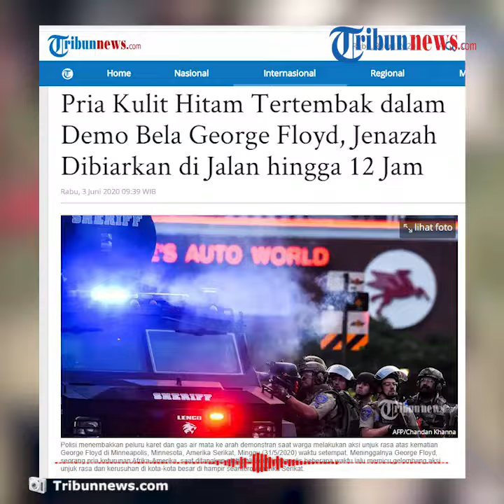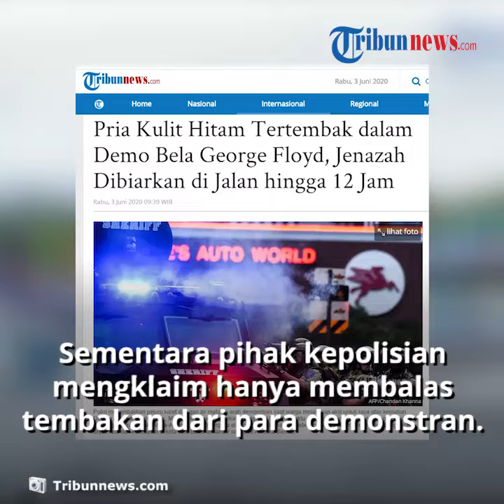Sering Beri Makan Polisi, Pria Kulit Hitam Ditembak saat Demo George Floyd: Jasadnya 12 Jam di Jalan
TRIBUN-VIDEO.COM - Pria kulit hitam bernama David McAtee tertembak dalam demo membela George Floyd di Amerika Serikat, Minggu (31/5/2020).

McAtee disebut terbunuh oleh aparat keamanan dalam demo yang ricuh.

Jenazah McAtee bahkan masih tergeletak di jalan, sehingga sudah lebih dari 12 jam dibiarkan tergeletak.

Dikutip dari Tribunnews.com, McAtee diketahui adalah pemilik warung BBQ lokal yang cukup dikenal di lingkungannya.

McAtee memiliki bisnis Yaya's BBQ dan diketahui gemar memberi makan para polisi secara gratis.

Ia menjadi korban tewas ketika aparat kepolisian dan Garda Nasional menembaki demonstran yang berkumpul di sebuah tempat parkir.

Para pendemo menyebut pihak mereka tidak sedang ricuh ketika polisi tiba di tempat demo.

Sementara pihak kepolisian mengklaim mereka hanya membalas tembakan dari para demonstran.

Gubernur Kentucky, Andy Beshear menyebut belum bisa dipastikan McAtee tertembak oleh polisi Lousville atau Garda Nasional.

Wali Kota Louisville Greg Fischer menyebut pihak polisi belum mengaktifkan kamera tubuh dalam kericuhan itu sehingga sulit dilacak.

Namun, Kepala Polisi Steve Conrad dipecat sebagai buntut kematian McAtee.

(Tribun-Video.com/Tribunnews.com)

Artikel ini telah tayang di Tribunnews.com dengan judul Pria Kulit Hitam Tertembak dalam Demo Bela George Floyd, Jenazah Dibiarkan di Jalan hingga 12 Jam,